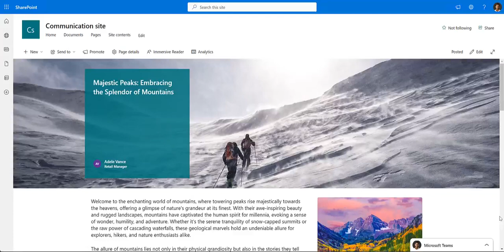Microsoft Teams chat in SharePoint sites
During July, I kicked off an exciting project to embed Microsoft Teams chats in SharePoint pages. While it's not fully completed just yet, I'm thrilled to share a sneak peek of how it works through the following video.

If you are looking forward to understand in detail how it works, have a look at the article below 👇